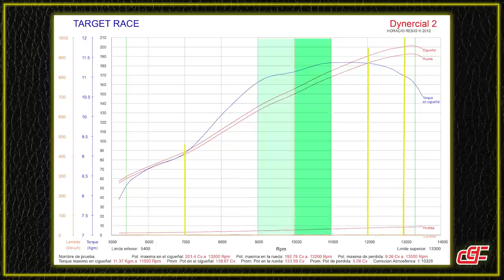QUAL MELHOR MOMENTO PARA TROCAR A MARCHA, ESGOELANDO O GIRO, NA FAIXA ÚTIL DO TORQUE OU DOS CV ?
Feeelhos segue uma dica bacana para você aproveitar melhor o motor da sua moto, principalmente quando você quer ser mais rápido, pois nem sempre esgoelar o giro vai ser melhor.

TRAVOU O COMPUTADOR OU NOTEBOOK, CHAMA A HFW INFORMÁTICA